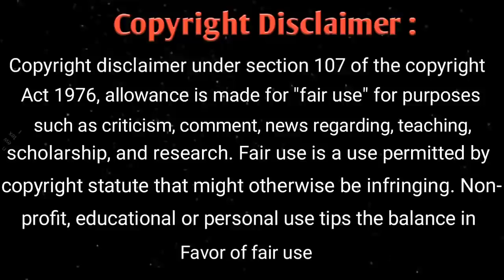বিটিএস সদস্যরা কেমন বাবা হতে চায়??What kind of parents do BTS members want to be?? BTS Fact Bangla